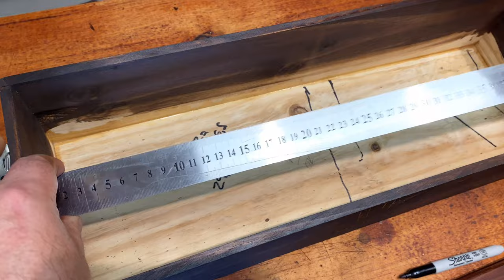Diy Flight Case for Toolbox for your Classic VW - Using a old wine box.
Diy Flight Case How to Make a Volkswagen Tools! Toolbox for your Classic VW - Using a old wine box.

Vehicle Tool Box for a Classic VW Beetle.
I organized my tools and parts in a toolbox fashioned from wood from a wine box.

Learn more about our channel. See our top videos.

Volkswagen Tools! Toolbox for your Classic VW - Using a old wine box.

Volkswagen Tools! Toolbox for your Classic VW - Using an old wine box.